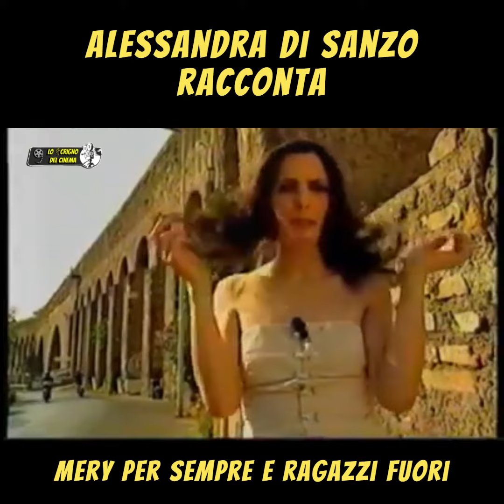Alessandra Di Sanzo racconta "Mery per sempre" e "Ragazzi fuori"